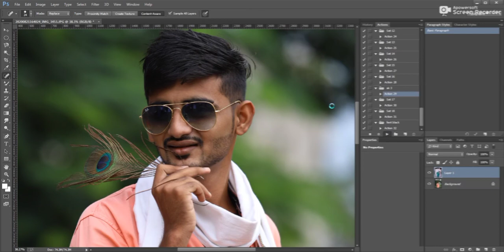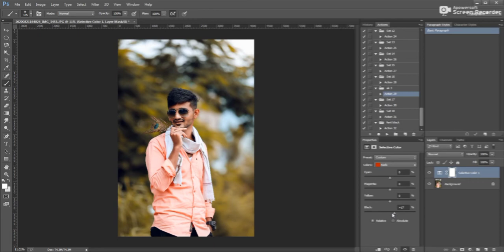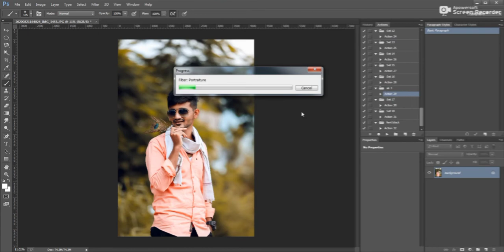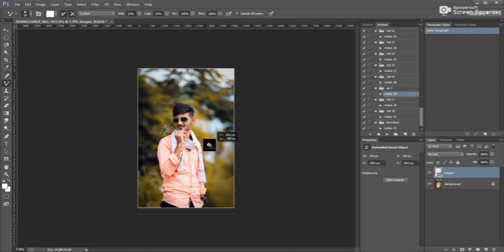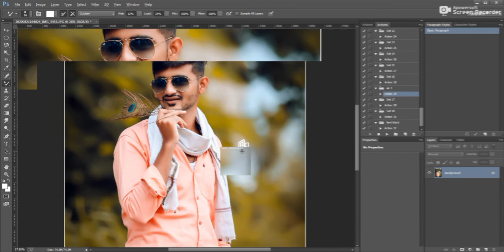Photo edit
Hello everyone

Photoshop tutorial